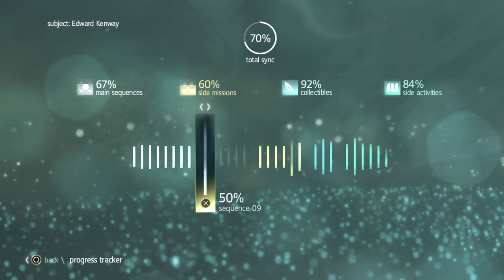Assassin's Creed IV Black Flag Sequence Nine Imagine My Surprise From Replay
Join me as I play through Assassin’s Creed IV: Black Flag.
Set in the 18th century during the Golden Age of Piracy in the Caribbean and follows the exploits of the notorious Edward Kenway. Father of Hatham and grandfather of Ratonhnhaké:ton “Connor” Kenway. Much like Ezio, Edward blunders into the ongoing conflict between the Assassin’s and Templars, not knowing who to trust and going by his own instincts for gain.
This game also sees the return of the usual Assassin’s Creed freedom to explore but taken to a whole other level. Most of the game-world is a vast open network of hidden coves, whole islands, atolls, ruins and the occasional fortress. We have three main cities with Havana, Kingston and Nassau all under different influences, Spanish, British and the fledgling Prate Nation. We see the return of the previous hunting system with a bit of an overhaul.

But by far the biggest aspect of this game is well a tertiary character in the Jackdaw, our very own ship to ply the ocean. Fully upgradeable and handles much better than the Aquila. We’re able to use the trusty pirate Spyglass, instantly knowing what booty awaits within the holds of our prey. But what is a ship without it’s crew? Wood and sheets, so we see the return of the recruitment system of Assassin’s Creed: Brotherhood, free the soon-to-be-executed, or those locked in the stockade and they will pledge loyalty to me. Also those aboard ship can get their own vessels. With a return of the now tried and tested Mediterranean/Colonial Defence. We can capture vessels and put our own crews out to bring in streams of revenue.

Back in the present something else is brewing within the offices of Abstergo Entertainment. This is something similar to the Lost Archive/Desmond sections from Assassin’s Creed Revelations, but executed in a much better fashion. as we work to uncover secrets and meet a few familiar faces.